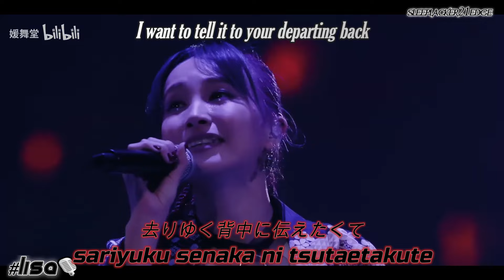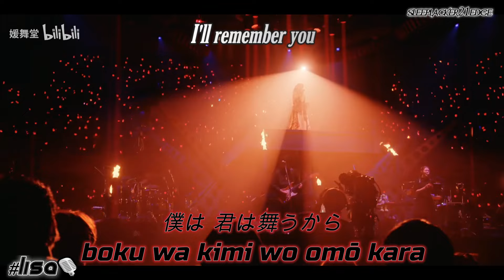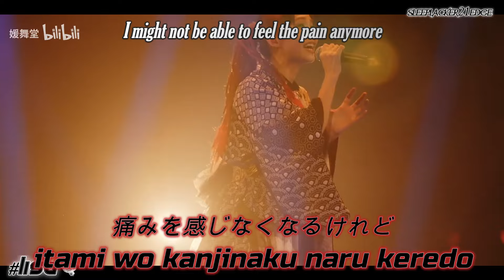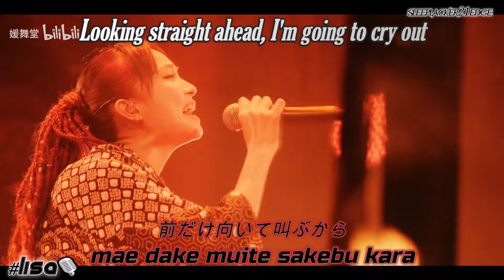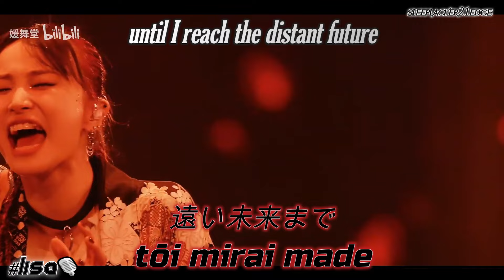LiSA - Homura 炎 live [Kana, Kanji Romaji English] subtitles sleeplacker21edge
Song subtitles for:
LiSA - Homura 炎
Album: Homura 炎, October 14, 2020
Label: Sony Music Labels Inc.